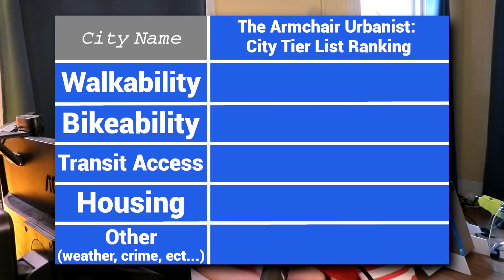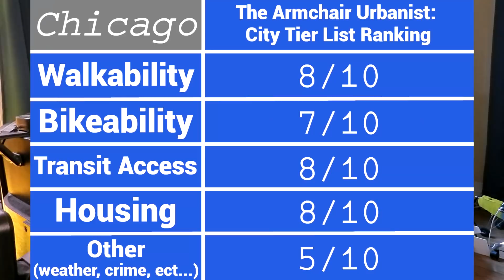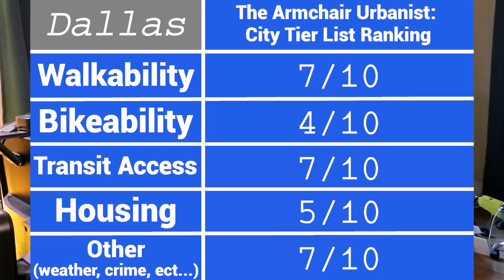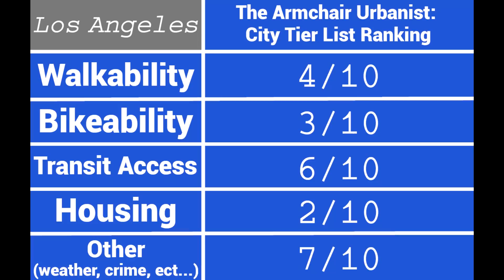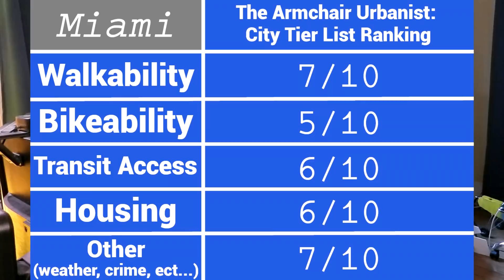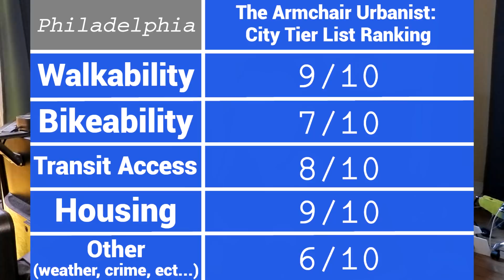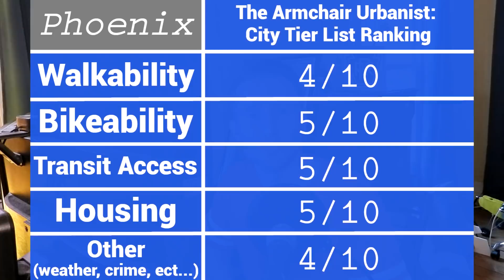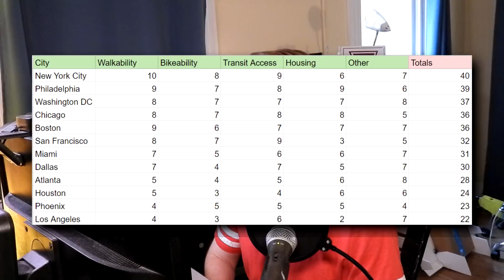Ranking the 12 Largest American Cities on Urban Planning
Which American city is the worst? Find out and not be surprised.

0:00 Intro
1:41 Atlanta
4:37 Boston
7:23 Chicago
10:13 Dallas
11:55 Houston
14:05 Los Angeles
17:41 Miami
20:12 NYC
24:05 Philly
28:50 Phoenix
31:39 San Francisco
34:41 Washington DC
37:32 Outro